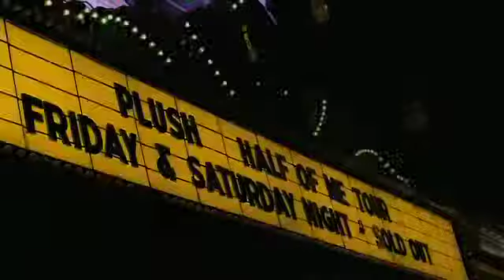Трейлер фильма «Плюшевый»